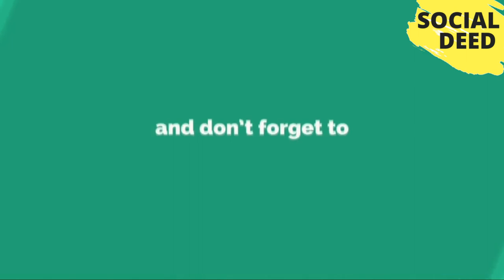Top 8 Popular Argentinian Foods That Will Tantalize Your Taste-buds | SOCIAL DEED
Top 8 Popular Argentinian Foods That Will Tantalize Your Taste-buds | SOCIAL DEED If you like this video, then please subscribe to our channel and share your opinions about That Video in the comment box.